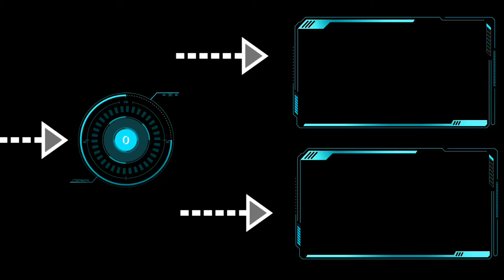LED 4K TV GREEN SCREEN | No Copyright | Free To Use | 2024